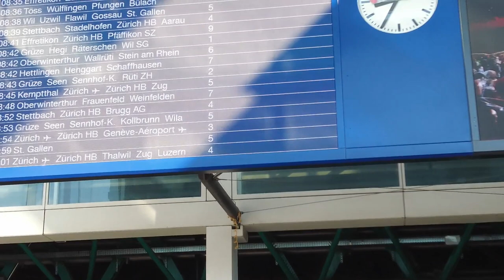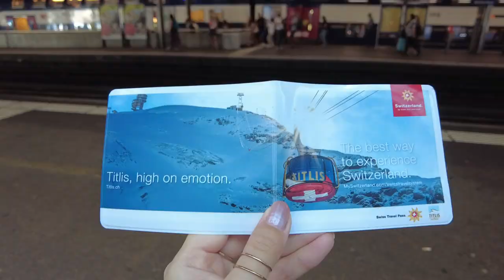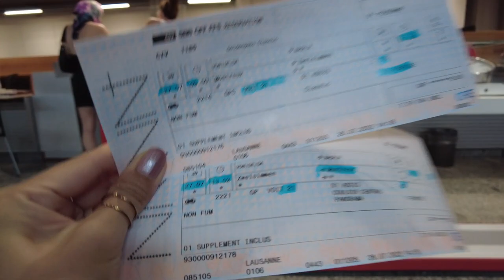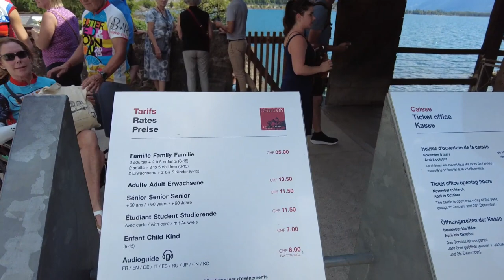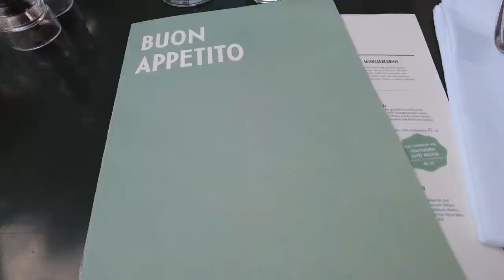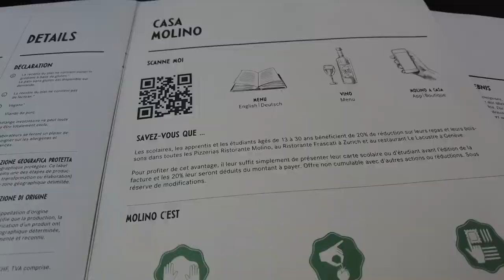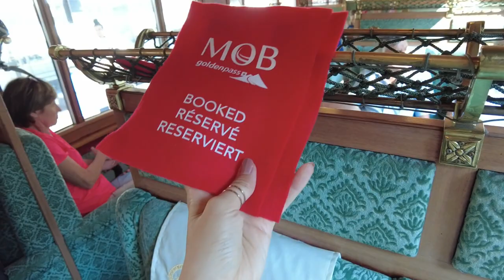Goldenpass Belle Epoque Train Ride / Montreux – Zweisimmen in Switzerland / A Vintage Train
Train: Golden Pass Belle-Epoque
Route: Monreaux – Zweisimmen
Seat: The 2nd Class
Price: ₣16.50 plus ₣9 (The price may vary)
Comfort: ★★★★★

I took the Goldenpass Belle Epoque Train Ride this time from Montreux to Zweisimmen in Switzerland. The view was amazing and I enjoyed the view from the train. Also, in Montreux, you can enjoy visiting Chillon Castle, etc. It was a beautiful town.

▼My Gadget▼
dji pocket 2 sunset white

Vlogcam ZV-1

＊Timestamps＊Golden Pass Belle-Epoque Train Trip in Switzerland
00:00 Intro
00:28 Heading to Lausanne
03:02 Buying a ticket for Golden Pass Belle-Epoque
03:32 Heading to Montreux
03:52 Heading to Chillon Castle
05:14 Chillon Castle
07:43 Exploring Montreux
09:40 Morning walk
10:10 Golden Pass Belle-Epoque